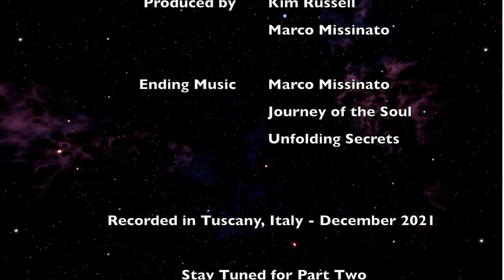EXITING THE INVERTED MATRIX PART 1with MARCO MISSINATO - "The Dream"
This is an 8-part series called EXITING THE INVERTED MATRIX.

Kim and Marco enter into a discussion about how everything is a dream and that we are in multi-dimensional dreams simultaneously.  Marco explains how we are in a hologram that is being operated by Artificial Intelligence, similar to a video game, and how our souls are using avatars in a game in order to experience diversity and uniqueness.  He also goes on to say that some of us were called to dive into this hologram, not only play the game, but to change the game that we have been stuck in for over 10,000 years, and to position ourselves together as a higher frequency bridge in order to transition all of us into a new reality.

Marco explains about the mirror, and that everything we see in this 3-D Earth experience is in response to what we focus on and project outwardly, and how we give power to our experience based on our vibrational offerings.  Marco describes how the artificial intelligence (archons) have been sponsoring this reality, and how we have been feeding the mirror.  Marco explains how we need to remember who we really are, and stop playing the victim who is sitting back looking for a savior.  Marco continues on to explain that there is a new light coming in that will bring an end to this script, and how it is now time to exit the stage.   He says that the new light will help us see the nature of the operating system, and it will also help us to wake up and realize that, on a soul level, we really truly are much much more than this movie that we have been have all been watching.

In Part 2, we will continue our discussion about TIMELESS WISDOM.